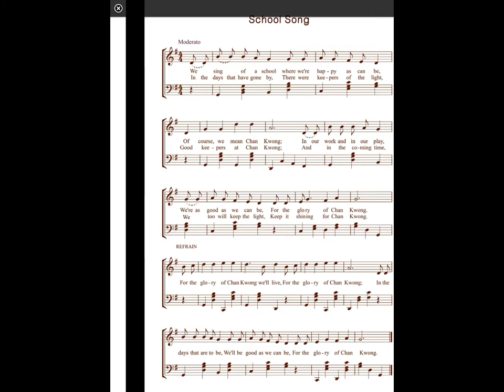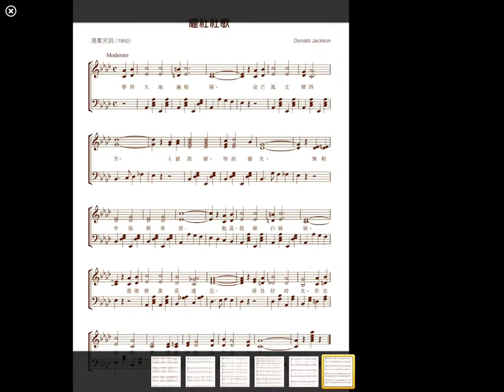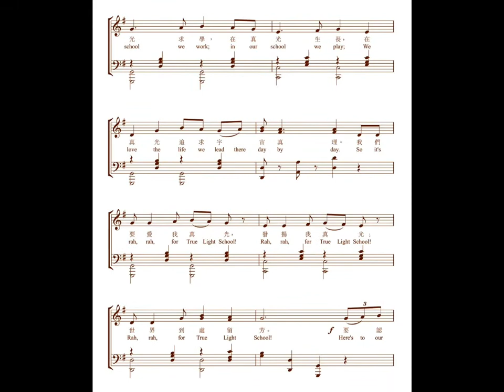True Light Songs iBook (Preview 2b)